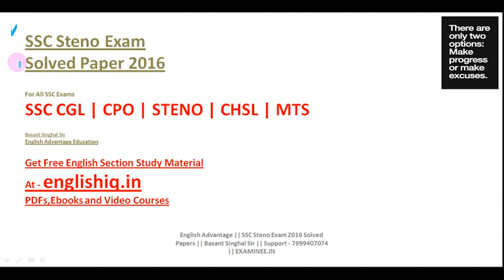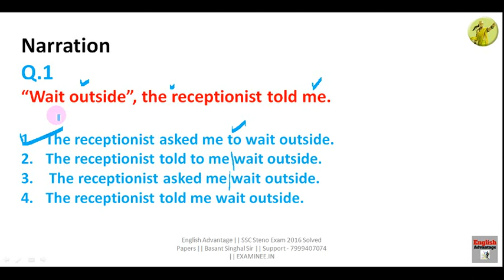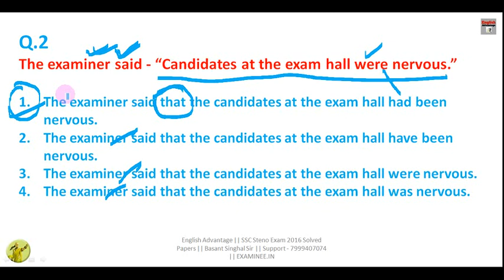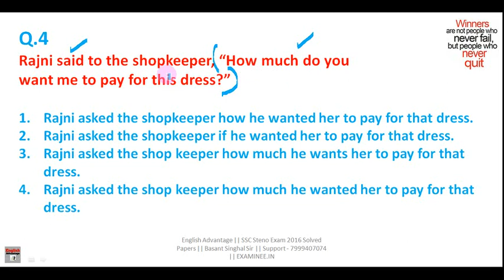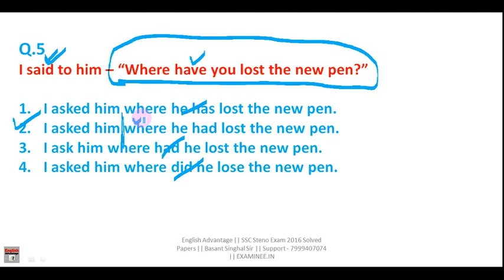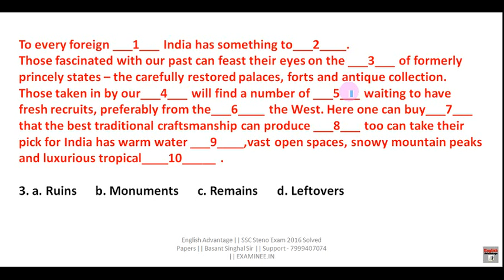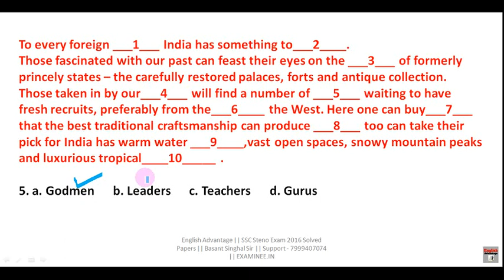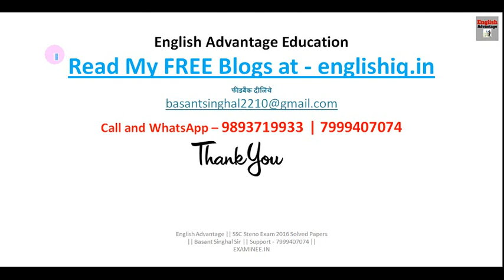SSC CGL CHSL STENO EXAM 2023 Best English Preparation 2023 Class 6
CHSL 2022 English | SSC CHSL English Practice Set | SSC CGL English Class

sscchsl english
ssc cgle 2023 question paper
cgl english questions